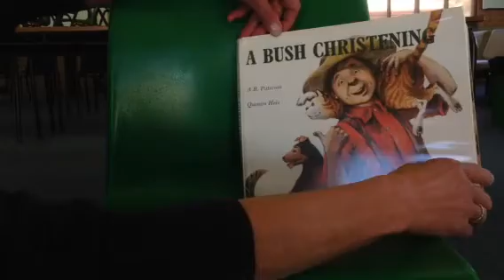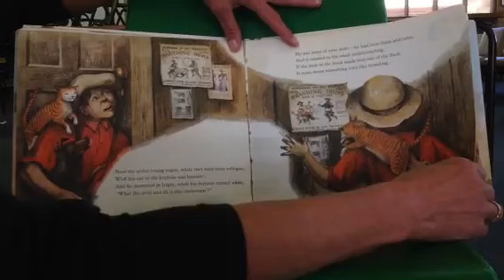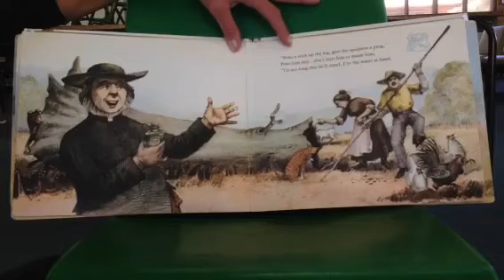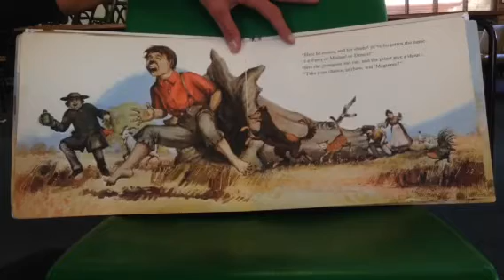A Bush Christening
A classic Australian ballad written by Banjo Patterson.
Read by Lindy Robins